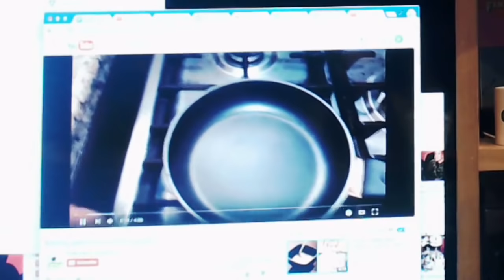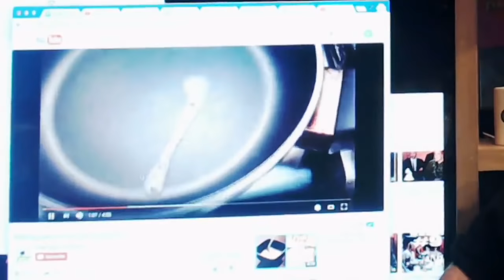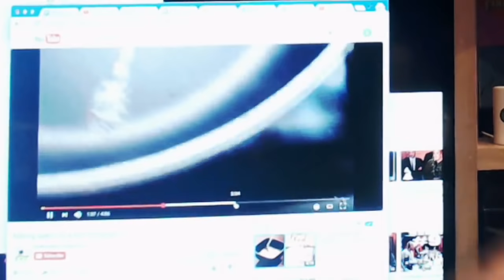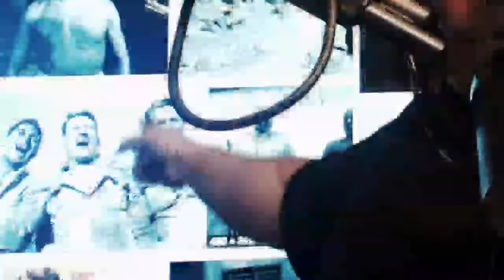YKWD #161 - Butt, Stomach, or Swallow (LUIS J GOMEZ, DAN SODER, ROSEBUD BAKER)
This week on YKWD: We have Luis J Gomez, Dan Soder, and Rosebud Baker! Deepu and Lauren exchange passive aggressive love letters, we take a call from someone trying to call another podcast, and we discuss the viability of semen-infused foods. Watch / Listen and enjoy!

Live show scheduled for Monday at 3:30!